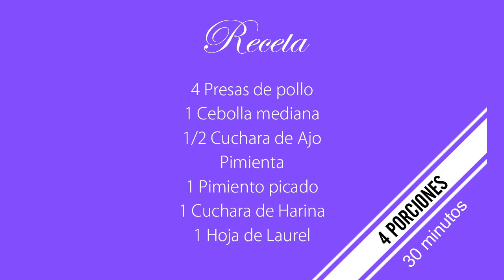Pollo a la cerveza. Rápido, fácil y saludable. Nivel principiante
Una nueva receta con una proteína constante en la dieta familiar. Te compartimos nuestra receta para que te salga un rico y nutritivo Pollo a la cerveza.

Receta 00:13
4 Presas de pollo

1 Cebolla mediana
1/2 Cuchara de Ajo
Pimienta
1 Pimiento picado
1 Cuchara de Harina

1 Hoja de Laurel
1 Taza de Cerveza blanca o 1/2 Taza de Cerveza negra

1 Zanahoria

Tomillo
Perejil
OPCIONAL:
 Semillas de Girasol y Papa sancochada